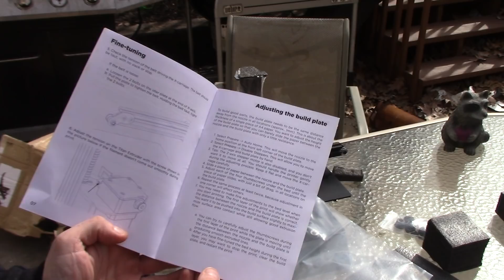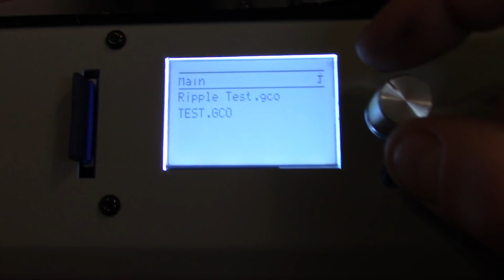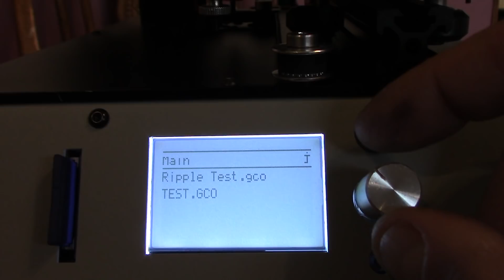Tevo Michelangelo 3D Printer Unboxing and Review. Fully assembled Budget 3D Printer.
Whats shaking YouTube today I got an awesome little 3D printer up for unboxing and review.  Today we are looking at the Tevo Michelangelo fully assembled portable 3D printer.  This 3D printer is very small and compact while still being able to have high performance.  This 3D printer retails at just over $200 and for its price packs a nice punch.  This printer comes fully assembled and you can have it up and printing in minutes.  This printer is also super compact you can easily throw it in your car and take it wherever, making this truly a portable 3D printer.   If you want to pick up one of these you can get it .

Official Team Member of Magic YoYo
Tweet at me on twitter @kowalskiDylan
psn- hotdiggidy

For a free ride on UBER use code. Dylank2537ue

MY GEAR
ACTION CAMERA